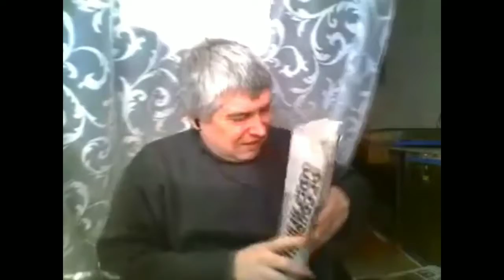Геннадий Горин бьёт себя по голове